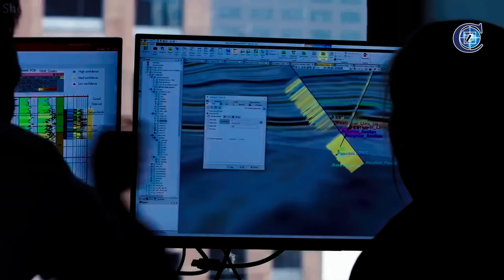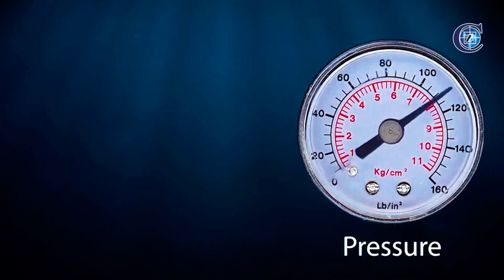সমুদ্রের গভীরে ৩০ হাজার ফিট নিচ থেকে তেল তোলা হয় কিভাবে দেখুন | Biggest Oil Rigs in the World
সমুদ্রের গভীরে ৩০ হাজার ফিট নিচ থেকে তেল তোলা হয় কিভাবে দেখুন